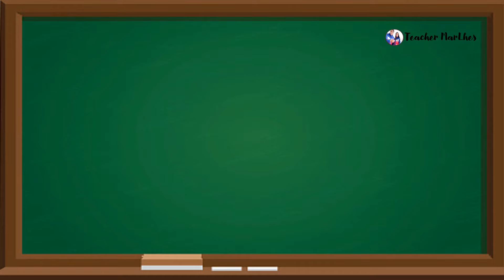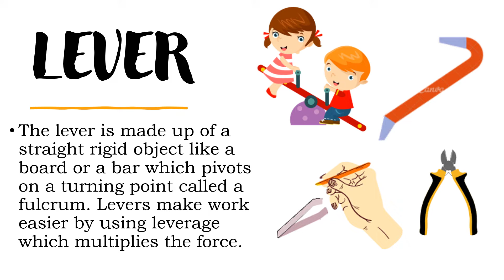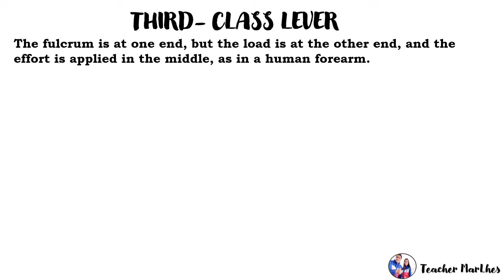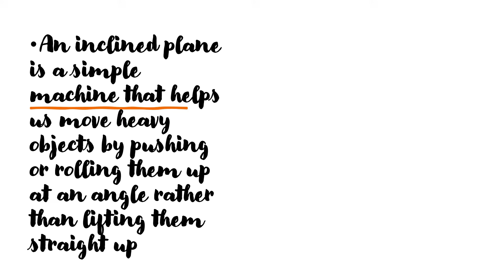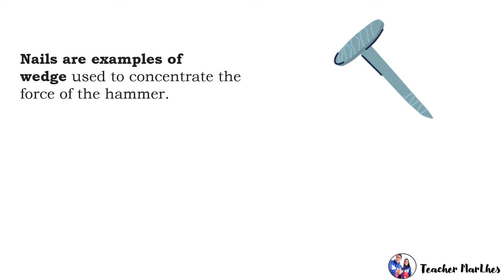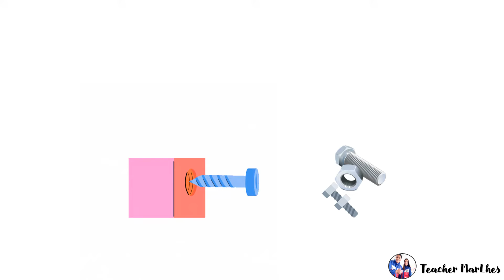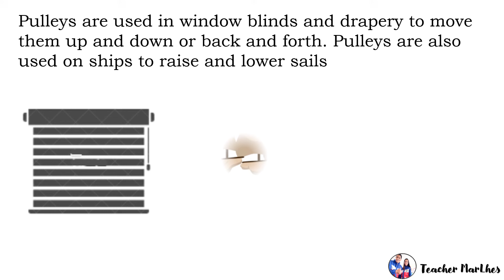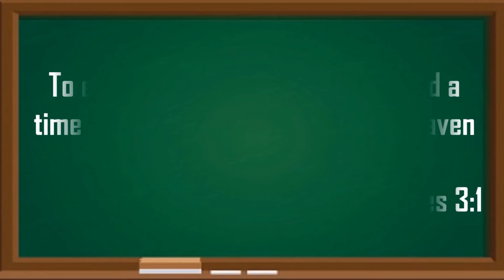Science6 Quarter 3 Week 5 - 8│Simple machine│ Lever│ Inclined Plane│ Wedge│Screw│Wheel & Axle│Pulley